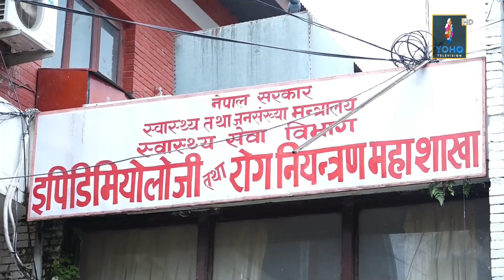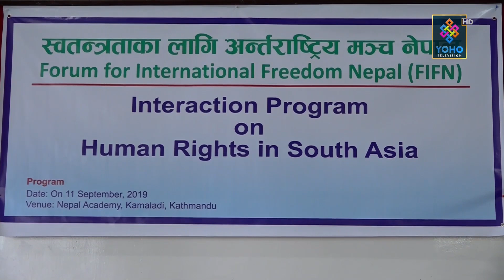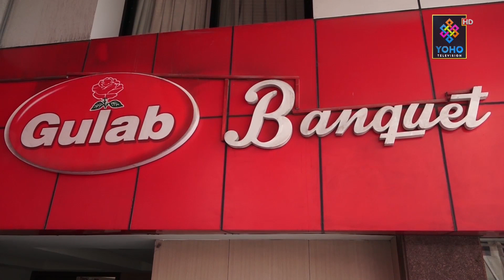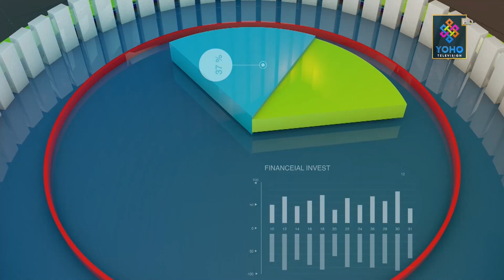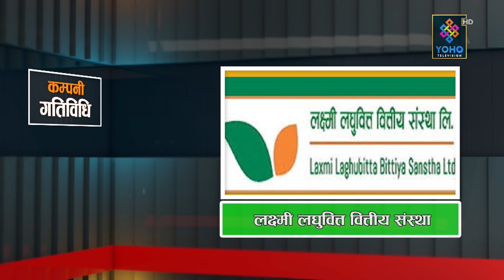योहो टेलिभिजन बिहान ७ : ०० बजेको प्रमुख समाचार २०७६ / ०५ / २६